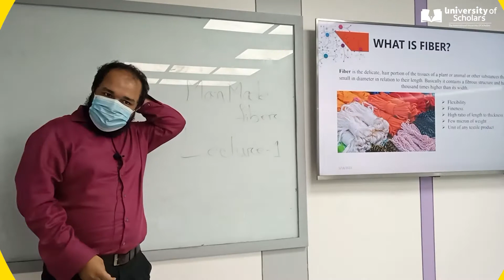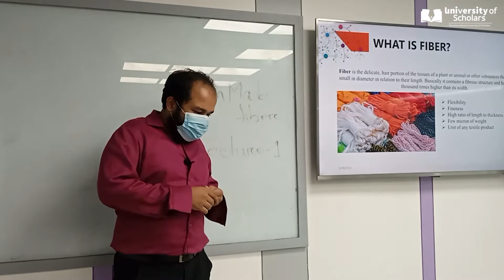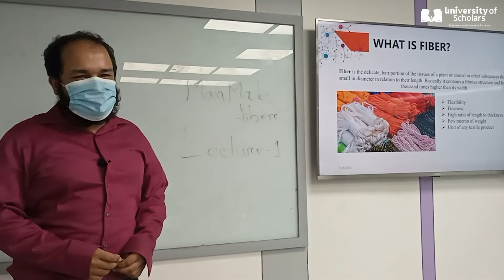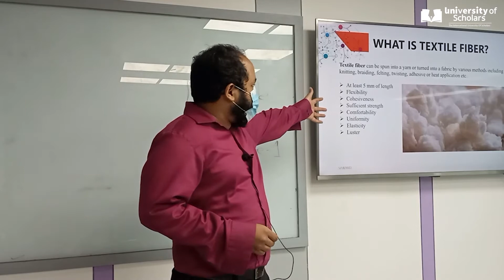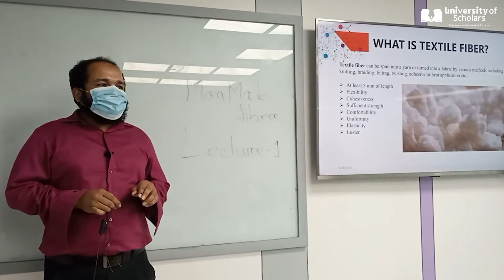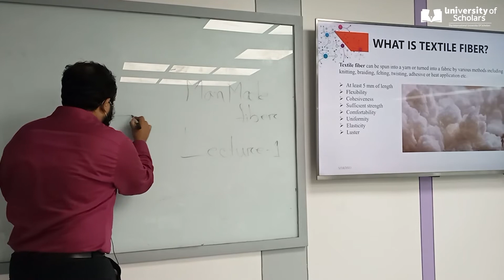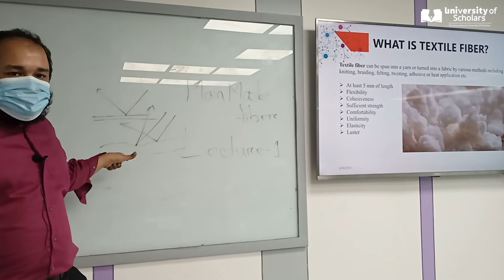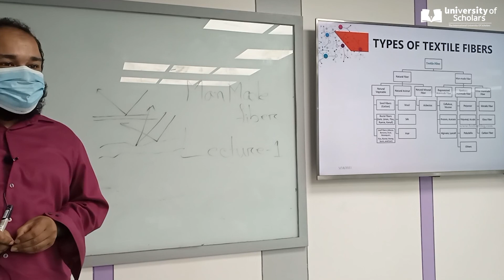Manmade Fiber | Lecture-1| Textile| Mohsin Uddin | University of Scholars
Definition of fiber & textile fiber? Difference between fiber & textile fiber. Characteristics of fibers & textile fibers.